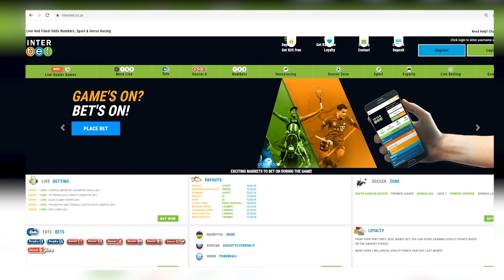20240407 Gallop TV Selection Show Hollywoodbets Scottsville Race 2